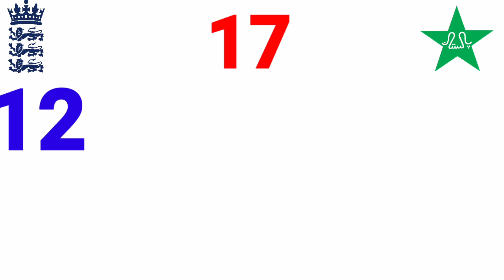T20 Match Prediction ! 1st Match Prediction ! England vs Pakistan ! Today Match Prediction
16 July 2021

About Vedio
Namaskar Dosto Aaj Hm Aapse Bat kreng England vs Pakistan T20 series 2021 Ke 1st T20 Match Prediction ke bareme Today Match Prediction bare main England vs Pakistan Match Prediction kon jitega Aaj Ka Match Kaun jitega match Prediction

England vs Pakistan 1st  Match Prediction
England vs Pakistan 1st T20 Match Preview
1st T20 Match Prediction  Match Prediction England vs Pakistan
England vs Pakistan Prediction
England vs Pakistan match prediction
West Indies vs South Africa 2021
1st T20 match prediction
1st T20 Match Prediction 2020-21
Today 1st T20 Match Prediction
ENG VS PAK who will win
1st T20 Match Prediction
PAK VS ENG 1st T20
ENG VS PAK me kon jitega
Prediction
Prediction today match
Prediction cricket
Prediction Bhajan
Aaj Kaun si team ka match h
Cricket match prediction today
Prediction dream11 team for today
1st T20 mein Aaj Ka Match Kaun jitega
aaj ka match prediction
Match prediction today who will win
ENG VS PAK Match Prediction dream 11
1st T20 match prediction
T20 2021 Match Prediction
2021 match prediction
Who will win today match t20
1st T20 MATCH PREDICTION TODAY
1st T20 Match Prediction Today Who Willll WIN ENG vs PAK
PAK vs ENG who will win today t20 wi vs rsa who will win
England vs Pakistan who will win today match
1st T20 Match kon jitega
1st T20 Match Prediction
England vs Pakistan
1st T20 match prediction
Today match prediction who will win T20
Match prediction today
Prediction today who will win
Who will win today match
Match Prediction to Today
Aaj ka 1st T20 match
England vs Pakistan 1st T20 Prediction

ˍˍˍˍˍˍˍˍˍˍˍˍˍˍˍˍˍˍˍˍˍˍˍˍˍˍˍˍˍˍˍˍˍˍˍˍˍˍˍˍˍˍˍˍˍˍˍˍˍˍˍˍˍˍˍˍˍˍˍˍˍˍˍˍˍˍˍˍˍˍˍˍˍˍˍˍˍˍˍˍˍˍˍˍˍˍˍˍˍˍˍˍˍˍˍˍˍ